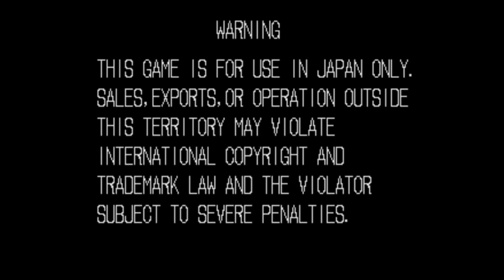【BGM】Bonus Game（ボーナスゲームセレクト）【龍虎】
Bonus Game（ボーナスゲームセレクト）です。